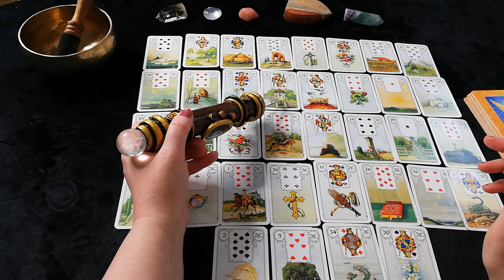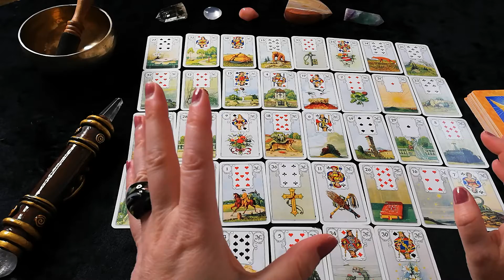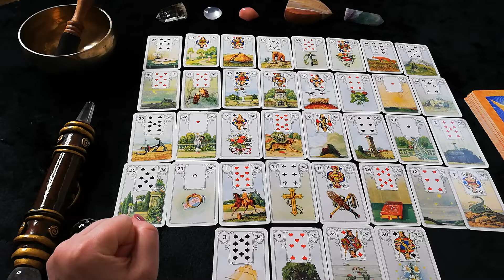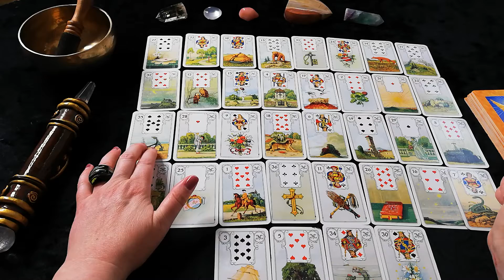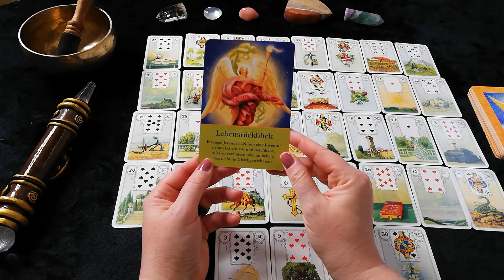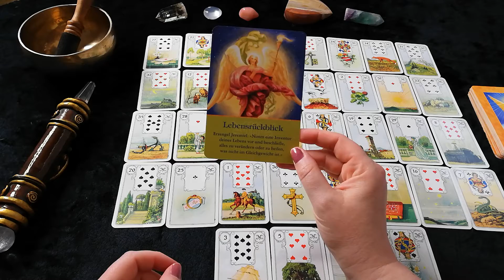Skorpion ♏ Monat Juni 2022 - Großes Blatt - Aufräumen und Entrümpeln Alltagstrott Adieu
Ein Sternzeichen Monatsorakel mit Erzengel Botschaft für Dich von HahnSpirit - Dein medialer Seelencoach